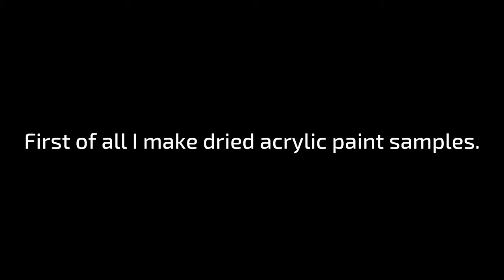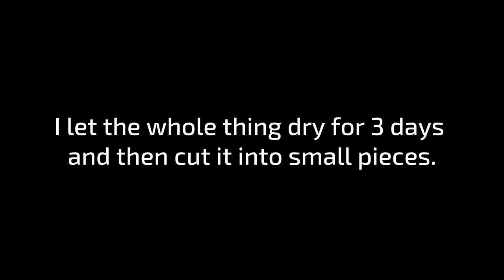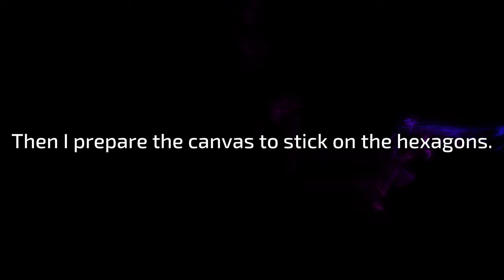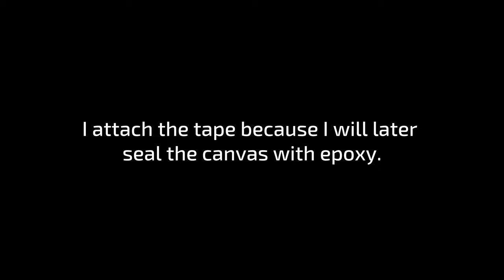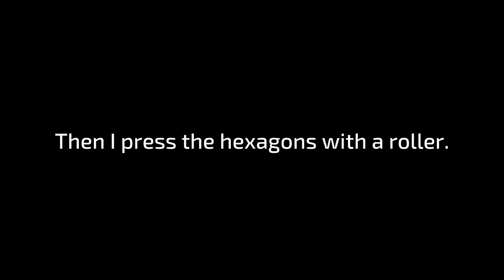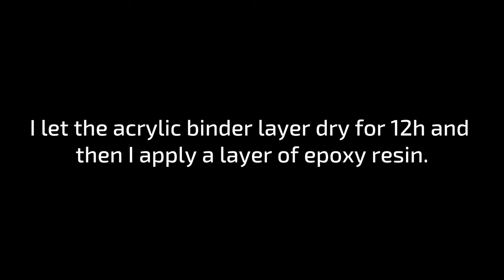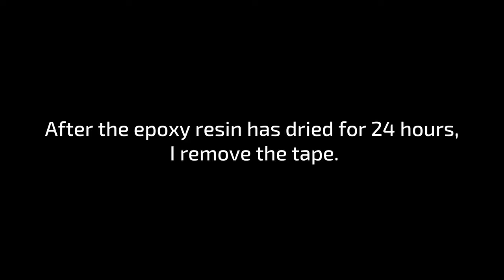Awesome Hexagon Punch & Stamp! Hexagon collage with dried acrylic paint | JFA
In this video, I'll show you how to use dried acrylic paint with the hexagon punching technique to create symmetric pattern with extremely diverse color structures.

You need:
- acrylic paint
- foil for drying the paint
- wood canvas 30x30cm
- hexagon punch, scalpel knife, ruler
- glue (I use Liqiutex Matte Gel)
- acrylic binder
- epoxy resin, propane burner

▬ My shop ▬▬▬▬▬▬▬▬▬▬▬▬

▬ Social Media ▬▬▬▬▬▬▬▬▬▬▬▬▬▬▬